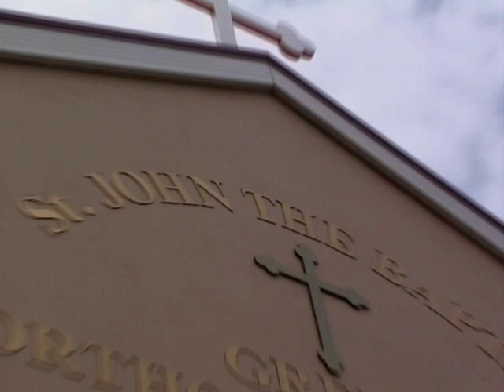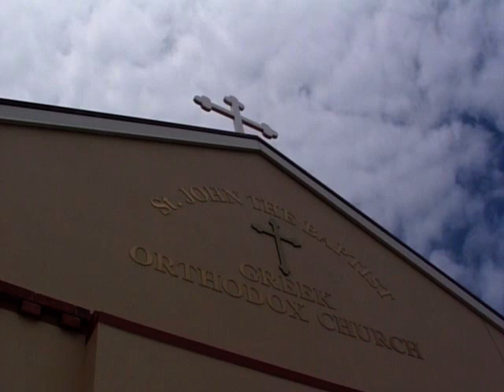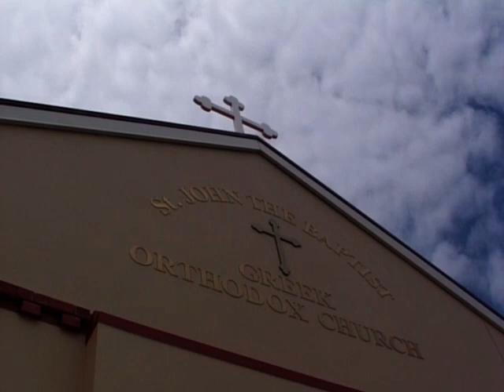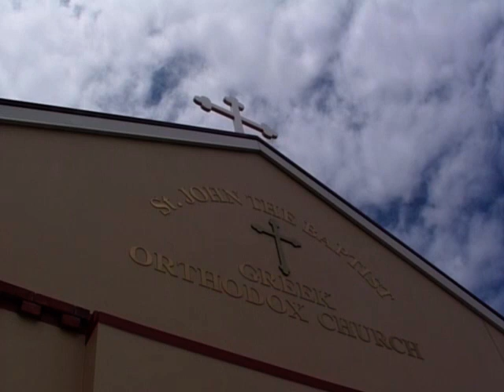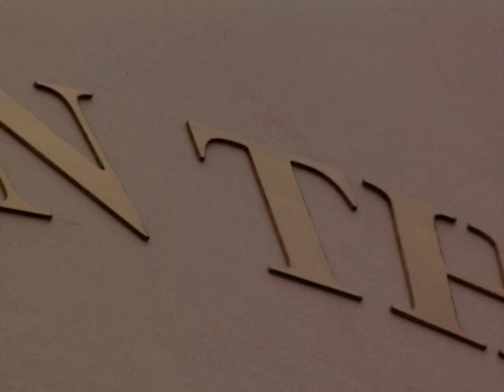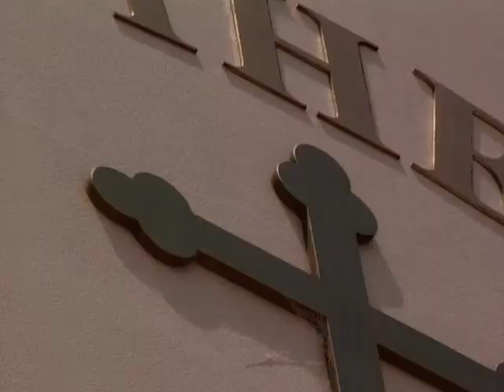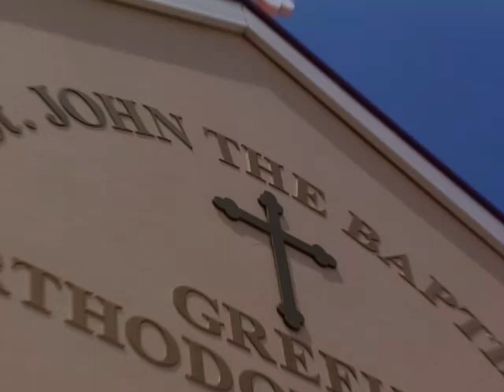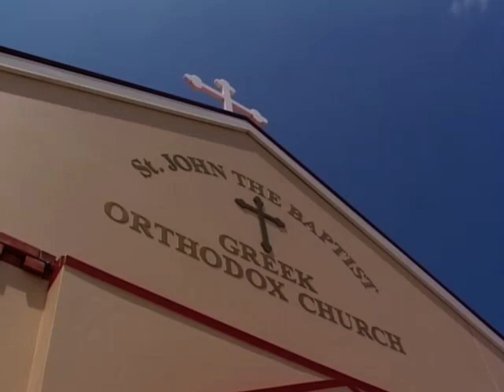Blessing of St John the Baptist Church Batemans Bay 2001 Final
Batemans Bay Greek Orthodox Community has come together to build their own Church thanks to help of Canberra's Liangis Family. This is a record of that special Day when it was blessed by the Archbishop and witnessed by the Community. There is a beautiful interview of newly weds Arthur and Maria at end